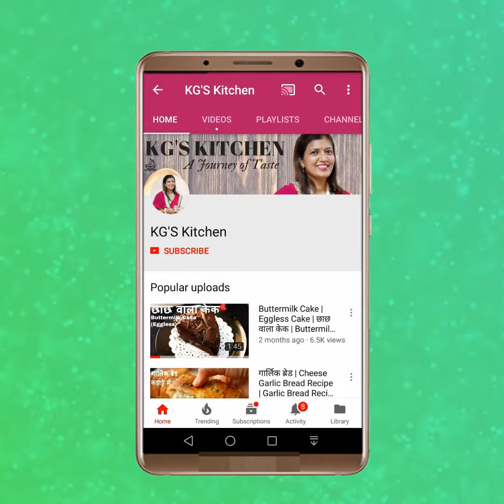सरल तरीके से पिज़्ज़ा सॉस बनाये व् लम्बे समय के लिए स्टोर करे| Homemade Pizza Sauce Recipe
Homemade Pizza Sauce | Easy Pizza Sauce Recipe | Perfect Pizza Sauce | Pizza Sauce Homemade | Pizza Sauce Recipe in Hindi | Best homemade pizza sauce recipe

Pizza sauce is basic ingredient for many Italian and fusion recipes.. I mean we Indians can make so many recipes with this basic ingredient.. If you want to see how I make pizza sauce in 15 minutes and store it in fridge for at least 15 days..

How to make Pizza Sauce at home ; or
How to make Pizza Sauce with fresh tomato ; or
How to make Pizza Sauce from fresh tomato ; or
How to make Tomato Sauce for Pizza